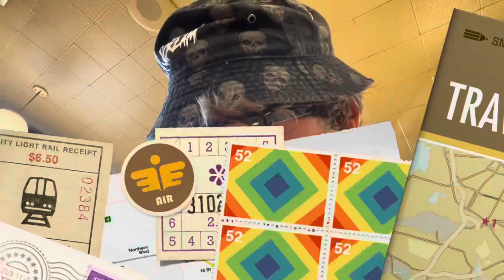Trying Waffle House For The First Time